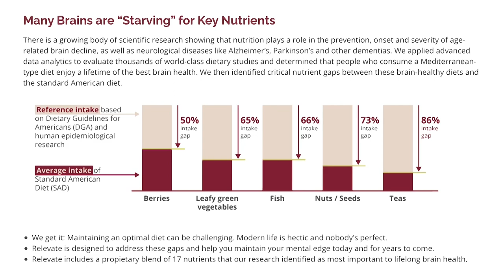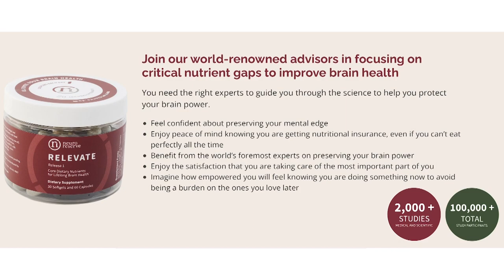Discover Anxiety, Health & Care Stress Reductions Techniques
Discover Anxiety, Health & Care Stress Reductions Techniques. Dementia caregiver burnout is as much as health issue as anxiety, heart disease or depression. In fact, caregiving can create many of those issues in caregivers.  Looking into the fundamental needs of dementia caregivers you'll discover that they need most is understanding and support. Coping strategies for dementia involve a multifaceted approach, ranging from creating routines with your loved one to reaching out for information and support. The journey is challenging, but there are effective ways to decrease caregiver stress.

To provide deeper insights, we discuss the importance of self-forgiveness when the desired results aren't achieved. Caregivers often set high expectations, and acknowledging that it's okay to fall short at times is essential. Rethinking daily accomplishments and keeping an open mind are powerful tools for maintaining mental well-being. We emphasize the significance of honoring moments of connection with your loved one and the therapeutic benefits of taking breaks.

Additionally, we stress the importance of reaching out for information and support, emphasizing the value of caregiver support groups. Recognizing the need for social time, scheduling breaks, and accepting help when offered can make a significant impact on a caregiver's overall well-being. Join us in this episode as we explore practical strategies to prevent burnout and cultivate a healthier caregiving experience for both caregivers and their loved ones with dementia.

Our guest is Nicole Will, a  passionate advocate for our aging community. She helps equip older adults, family caregivers, and healthcare professionals with valuable information and resources. As the founder of willGather, she enlightens and expands people's awareness of leaders and initiatives in the care economy space through the willGather Podcast: Navigating the World with Your Aging Loved One. Nicole Will brings helpful resources, valuable information, and practical tools that will encourage and give hope to caregivers as they navigate the aging journey with their loved ones for a more meaningful and fulfilled life.

Podcast Links